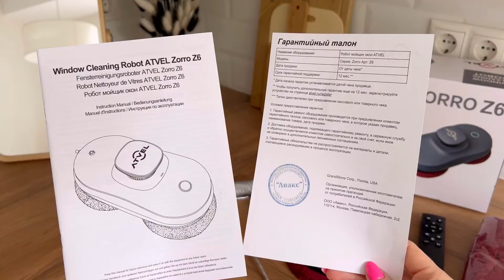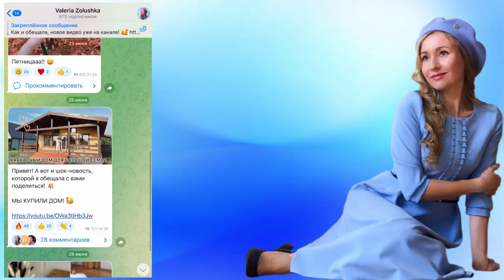Купили робот мойщик окон. Проверка в деле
Привет! В этом видео будет обзор на мой новый робот-мойщик окон. Покажу, как мою окна на нашей большой лоджии.
Робот-мойщик окон ATVEL Z7 ⤵️

Робот-мойщик окон ATVEL Z6 ⤵️